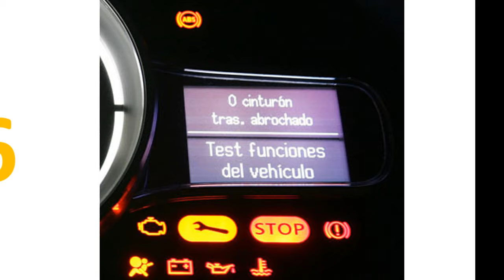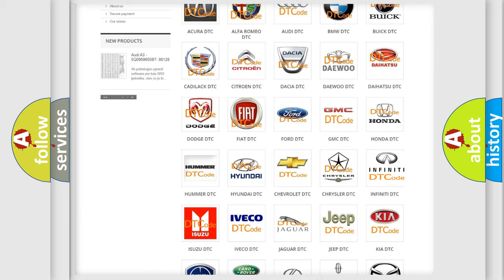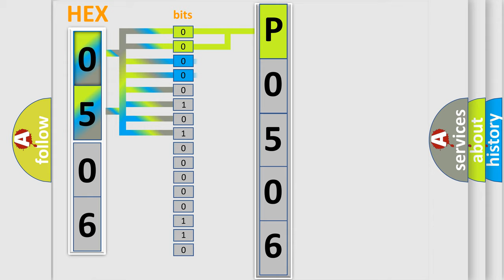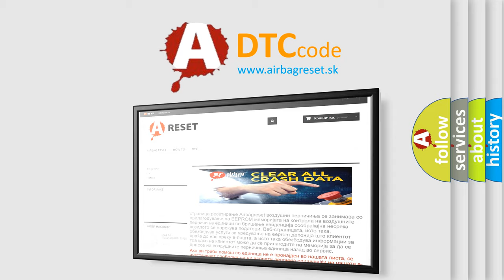DTC Infiniti P0506 Short Explanation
Contents:
0:21 Basic DTC analysis according to OBD2 protocol standard.
1:48 Insight into programming
2:58 A diagnostically understandable description of the Diagnostic Trouble Code
3:05 Basic error definition

Make:
Infiniti
Code:
P0506
Definition:
Vehicle Configuration Mismatch
Cause:
Body Control Module (Bcm) Can Bus DtcsPowertrain Control Module (Pcm) DtcsActive Damping Control Module (Adcm)